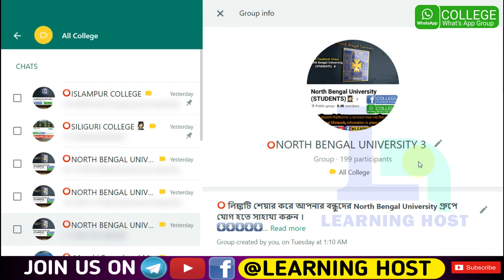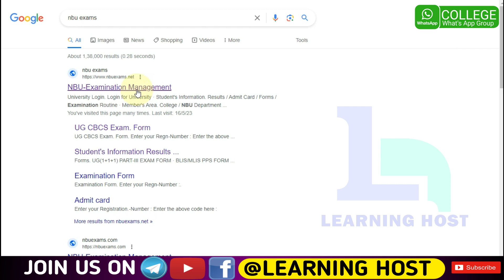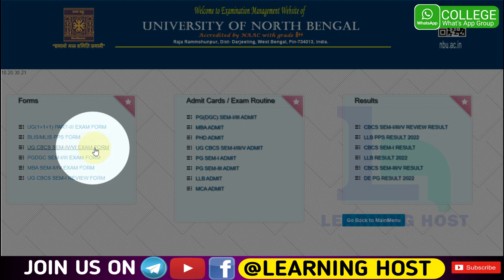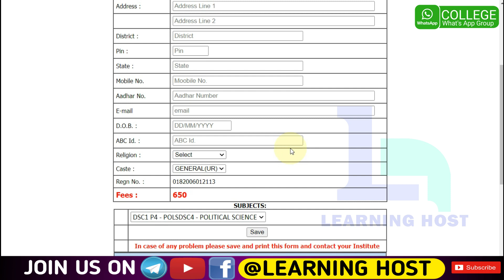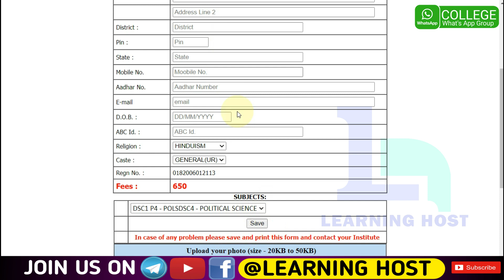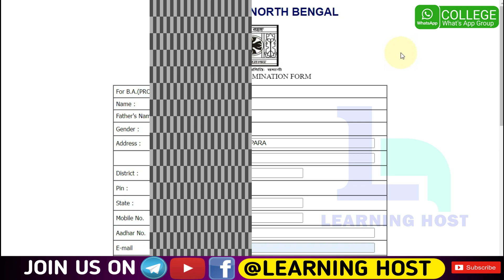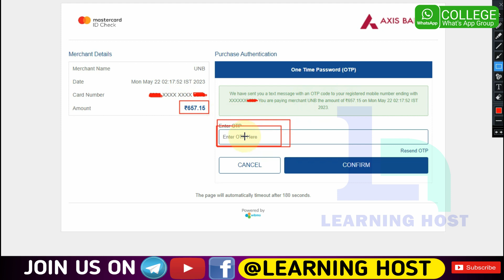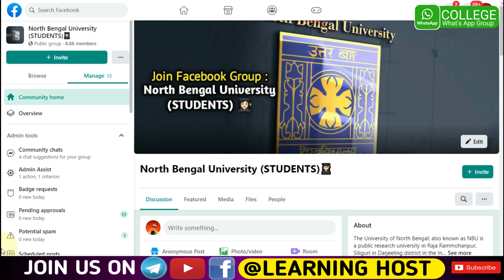NBU परीक्षा का Form Fillup राशि कैस जमा करे ⚠️ Exam Fees Payment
⭕ JOIN COLLEGE FACEBOOK, WHAT'S APP & TELEGRAM GROUP ⭕
 নীচের দেওয়া লিংক থেকে উত্তরবঙ্গ বিস্ববিদ্যালয়ের বিভিন্ন কলেজের FACEBOOK, WHAT'S APP ও TELEGRAM গ্রুপে যোগ হোয়ে যাবেন ।

Post Graduate / Under Graduate (M.A./M.Sc./M.Com/M.Lib.I.Sc/LLM.) & B.Lib.I.Sc. Admission
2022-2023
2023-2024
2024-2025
UNIVERSITY OF NORTH BENGAL
Raja Rammohunpur, Dist - Darjeeling, West Bengal. Pin-734013, India
Accredited by NAAC with Grade B++

🔶 ISLAMPUR COLLEGE 🔶
🔶 CHOPRA COLLEGE 🔶
🔶 BAGDOGRA COLLEGE (KGTM) 🔶
🔶 SILIGURI COLLEGE 🔶
🔶 ANANDA CHANDRA (AC) COLLEGE 🔶
🔶 NAKSHALBARI COLLEGE 🔶
🔶 APCR GOVT. COLLEGE 🔶
🔶 FALAKATA COLLEGE 🔶
🔶 MAYNAGURI COLLEGE 🔶
🔶 GHOSPUKUR COLLEGE 🔶
🔶 SUKANTA MAHAVIDYALAYA 🔶
🔶 PARIMAL MITRA SMRITI MAHAVIDYALAYA 🔶 UTTAR BANGA
🔶 RAJGANJ COLLEGE 🔶

⭕ আপনার কলেজ গ্রুপের লিঙ্কটি পেতে , কলেজের নামটি লিখে কমেন্ট করুন । 👇🏻

🔸🔸🔸Special Credit 🔸🔸🔸